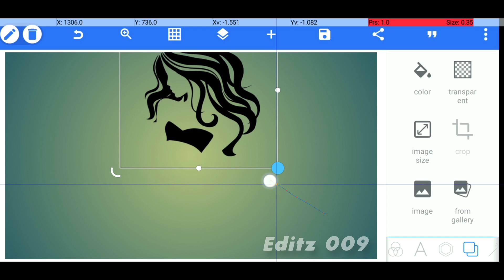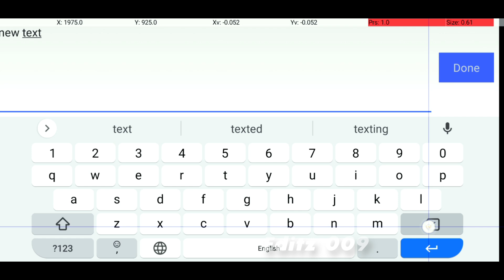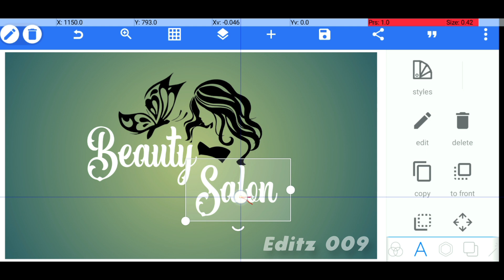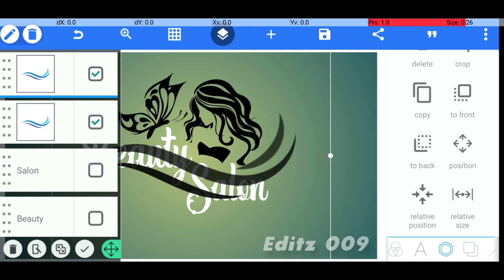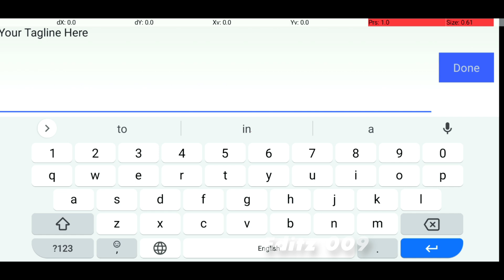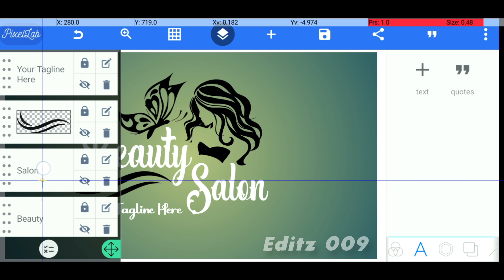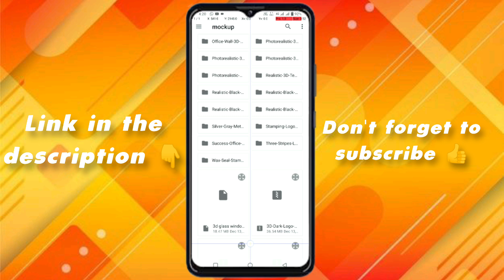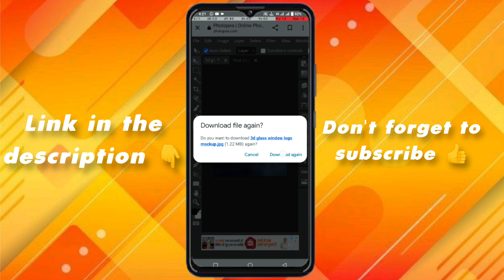Beauty logo design in pixellab | Beauty Parlor Logo design pixellab | make up logo design pixellab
ABOUT VIDEO ⤵️

👉Logo
👉Visiting card
👉banner
👉New YouTube Channel  ( with Logo & Banner)

▶ABOUT 👇🏻

▶Important Notice 📢

beauty logo design pixellab
beauty parlour logo design
beauty salon logo design
pixellab logo design
make up logo design pixellab
pixellab logo
beauty logo design
beauty salon logo design pixellab
beauty parlour logo
beauty salon logo
beauty parlor logo design
beauty parlor logos
pixellab tutorial
beauty parlour
logo design
pixellab
logo design tutorial
beauty hair cuts logo design
how to make beauty logo using pixellab
beauty logoEditz 009

beauty logo design
beauty parlour
beauty parlour logo
beauty logo
beauty salon logo
logo design
beauty spa logo
logo
beauty
beauty artist logo
logo for beauty salon
logo design tutorial
beauty salon
salon logo design
beauty parlour logo ideas
luxury beauty logo design photoshop tutorial
beauty product logo